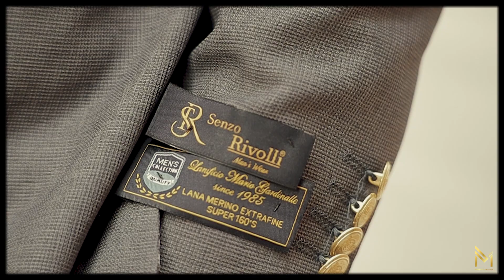DIVINE 2022 - THE WEDDING MOVIE P 1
Janet got married to David on the 2nd of April 2022.
Here is the Wedding Movie.
Created by Perfecto Movies Kano